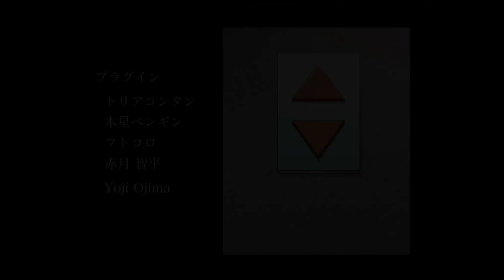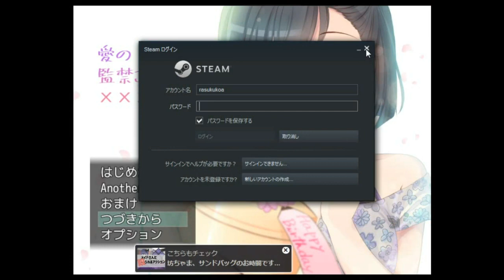掴まったら終わる恐怖のヤンデレとの最後の鬼ごっこ 愛の監禁ごはんは×××チャーハン 実況プレイ Part6【フリーホラーゲーム実況】【グロ注意】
2012年5月2日より実況活動をしておりますが、2018年10月19日にチャンネルが消されたため、このチャンネルは2代目になります。

多いかも...

【過去の栄光】